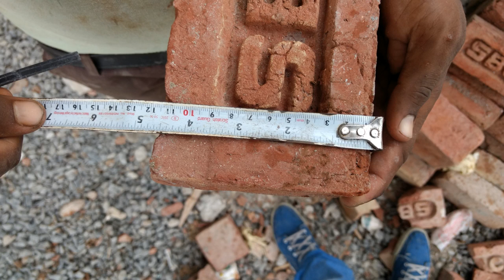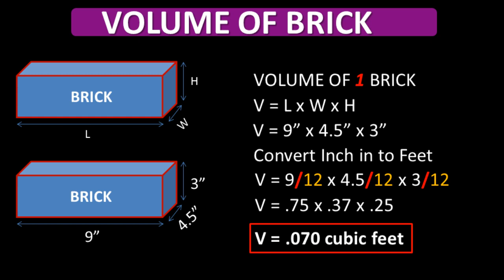How to calculate number's of Bricks in a 9"/4.5" wall..